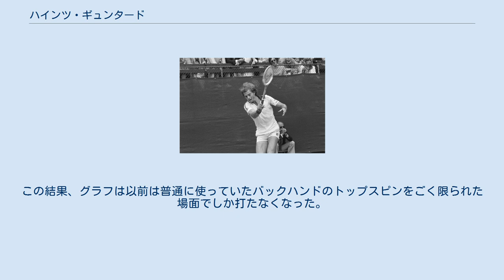ハインツ・ギュンタード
ハインツ・ギュンタード（Heinz Günthardt, 1959年2月8日 - ）は、スイス・チューリッヒ出身の元男子プロテニス選手。
現役選手時代はダブルスの名手としてよく知られ、ATPツアーでシングルス5勝、ダブルス30勝を挙げた。
ダブルスでは、ハンガリーのバラージュ・タロツィと組んで多くの好成績を出した。
現役引退後、ギュンタードはシュテフィ・グラフのコーチとして有名になった。
 前年にモニカ・セレシュ（当時ユーゴスラビア）に世界ランキング1位の座を奪われたシュテフィ・グラフの父親、ペーター・グラフからのオファーを受け、この年の初めからグラフのコーチに就任する。
以降グラフは1999年に引退するまで、4大大会において12勝を挙げる。
 ギュンタードは当時不調に陥っていたグラフに対し、「ストロークのバリエーションを増やすよりも、今ある物の質を高めるべきだ」という観点から、持ち味であったバックハンドのスライス（逆回転の球）をさらに強化することにした。
この結果、グラフは以前は普通に使っていたバックハンドのトップスピンをごく限られた場面でしか打たなくなった。
 グラフの引退後は、エレナ・ドキッチ（セルビア）、アナ・イバノビッチ（セルビア）のコーチを務めたこともある。